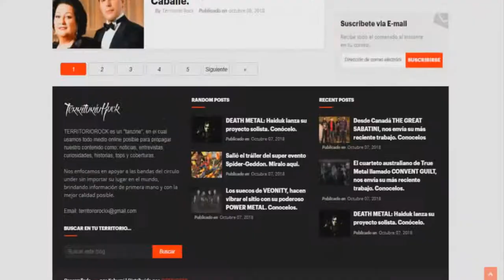Entrevista a: VICTORIA K (banda de Australia) | Territorio Rock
Si no puedes visualizar los subtitulos dale clic a este